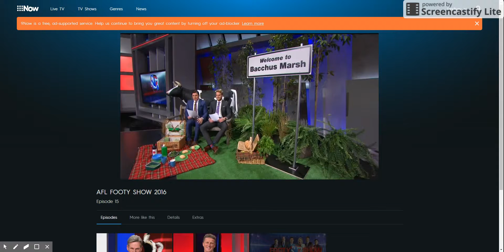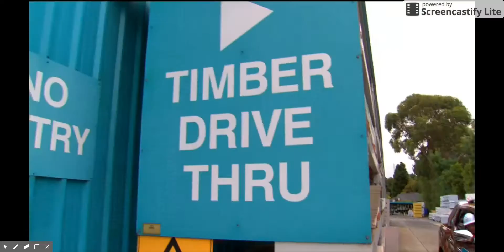Almost Footy Legends AFL Footy Show